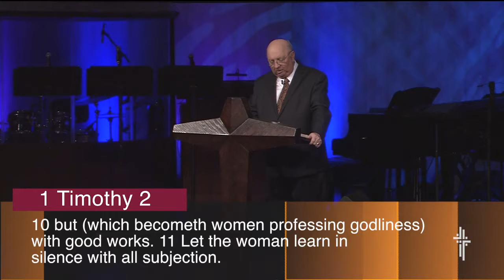FBCIT: Dr. Mike Whitson: For Men & Women Only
First Baptist Church pastor Dr. Mike Whitson delivering his sermon titled For Men & Women Only.